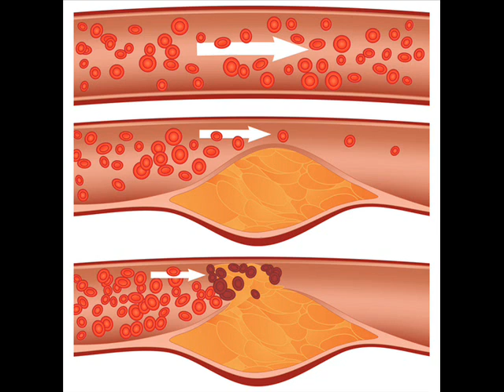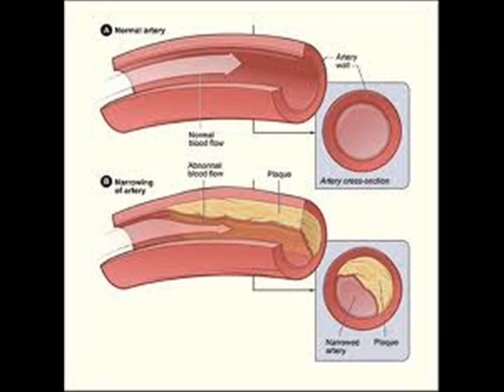OBSITY AND CHOLESTEROL (HDL) , HEALTH EDUCATION , INFECTION CONTROL (ICSP) , URDU / HINDI